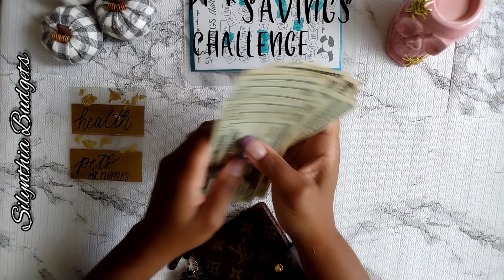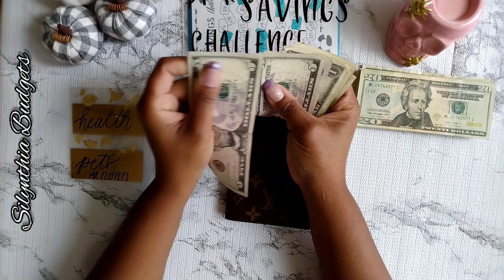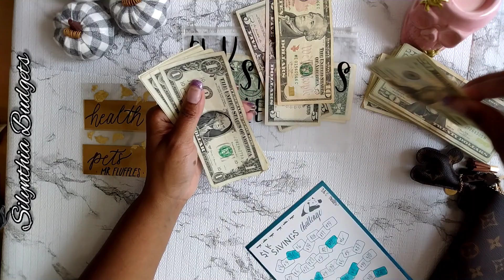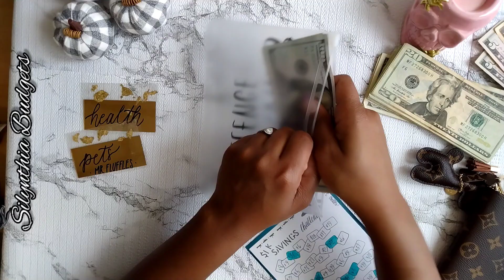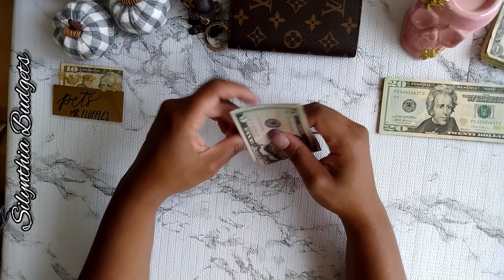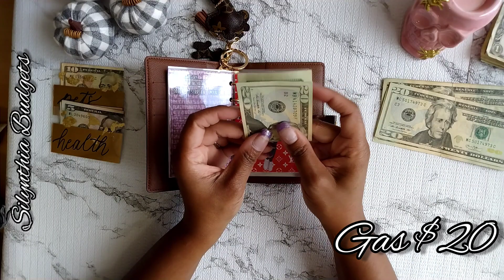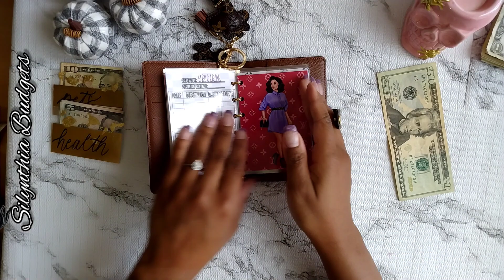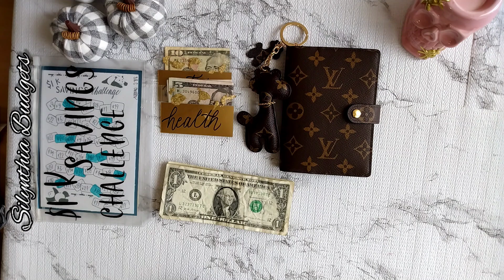Cash Stuffing || Weekly Expenses || October 3-9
So... we meet again. Thank You All for stopping by my channel. I appreciate each of you being so kind and motivating. I am so grateful for all of the words of encouragement. Thank You for supporting our shop. Happy Savings 🤑🤑

Want some budgeting goodies? The best deals are on our Big Cartel.

Silynthia & Cassie J Creates:

Disregard Keywords: cash envelope system, cash envelope, cash envelope stuffing, cash stuffing, paycheck, Dave Ramsey inspired, but it with me, sinking funds, sinking funds system, part-time income, full-time income, savings, savings challenges, financial goals, Financial, how to start cash envelopes, inconsistent cash stuffing, tip income, inconsistent income, freelance income, freelance budget, cash envelope stuffing, cash envelopes, First Cash envelope stuffing, waitress income, 2022 budget, 2022 cash envelope stuffing, 2020 to savings challenges, low-income budget, envelope system, Dave Ramsey, debt free community, Savings, sinking funds, bills, money, College budget, young budgeter, small business income, Etsy paycheck,  income doordash, doordash income, 2022 cash stuffing, bills, zero based budget